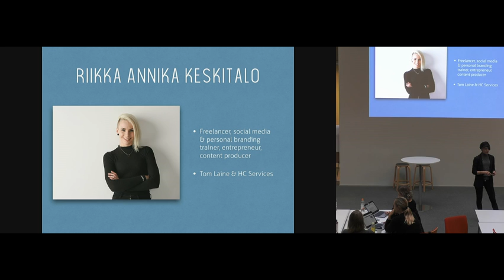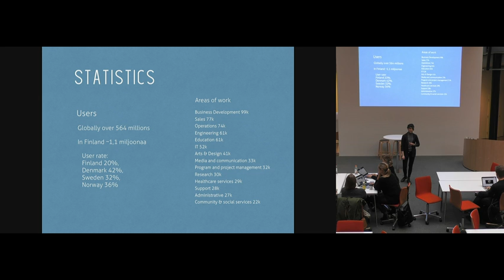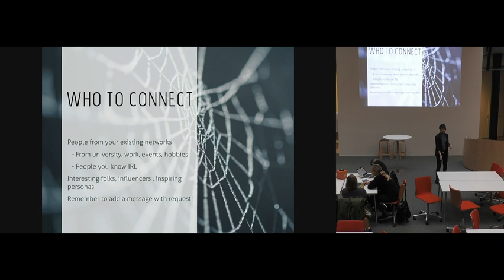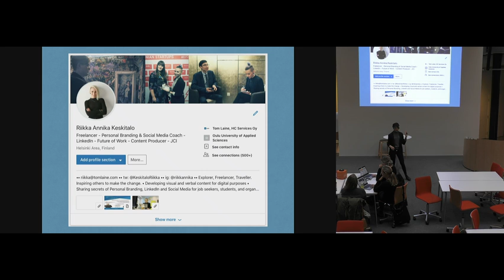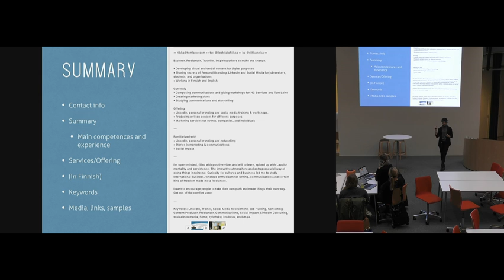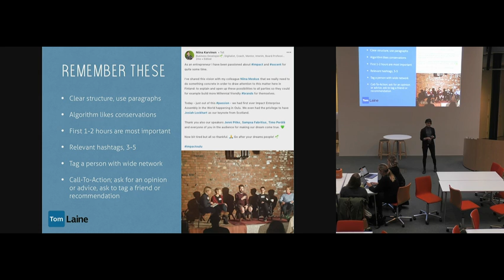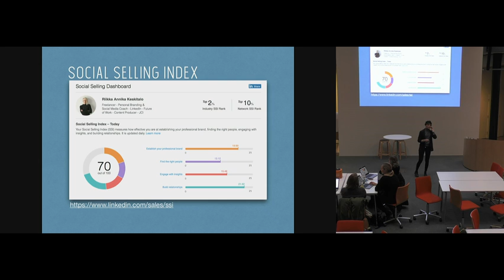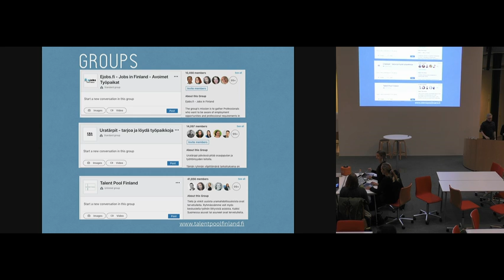Let's Learn LinkedIn! - training session (recording)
Career services organized a LinkedIn training session and workshop for the students of University of Helsinki on January 31st. Both of the sessions were taught by Personal Branding & Social Media Coach Riikka Annika Keskitalo from (Tom Laine HC Services Oy). This is the recording of the training session.

LinkedIn is currently one of the most important recruitment channels and already has over one million users in Finland. In order to catch the attention of the recruiters it is important to learn the effective ways to use this social media platform. In this event you will learn to present yourself, your skills and goals - and of course the basic operating principles and potential of LinkedIn.